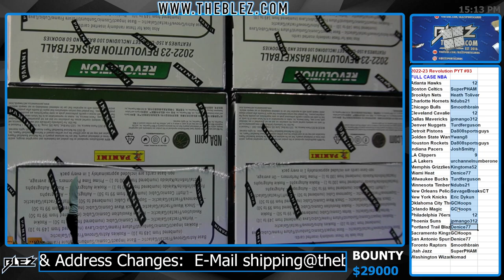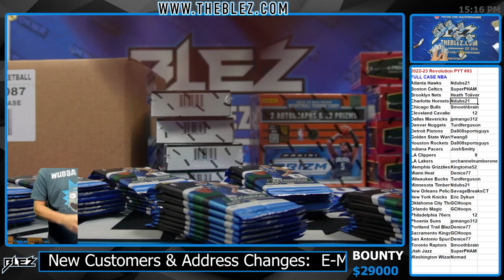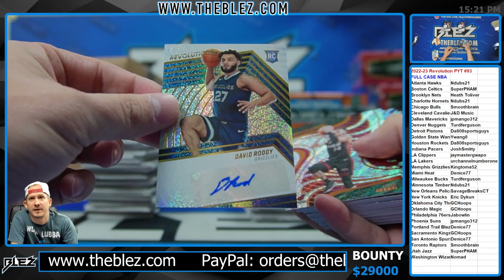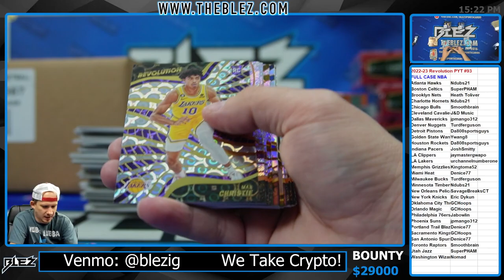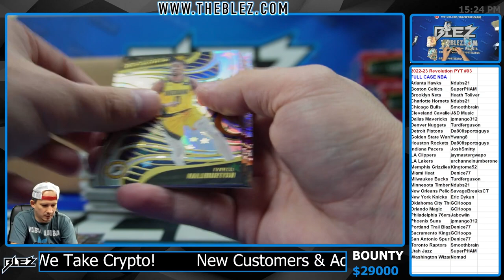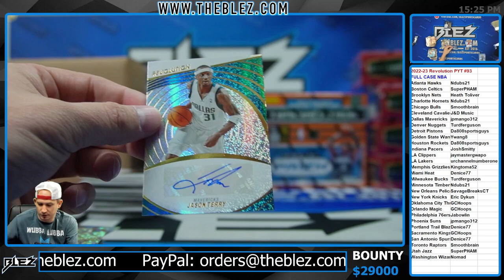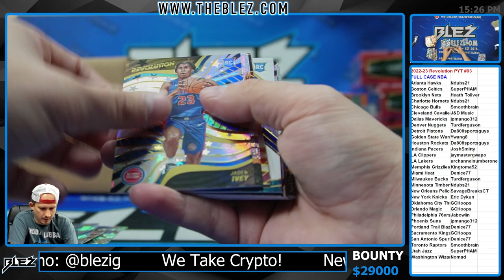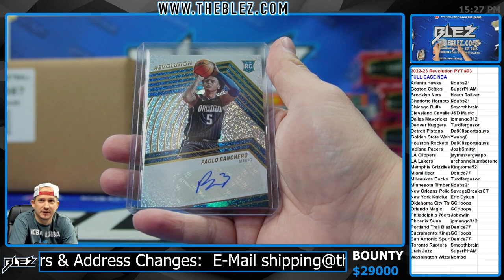2022-23 Panini Revolution Hobby NBA FULL CASE BREAK #93 PICK YOUR TEAM